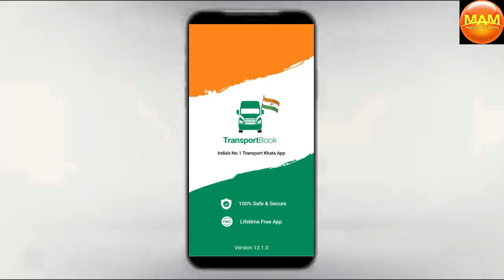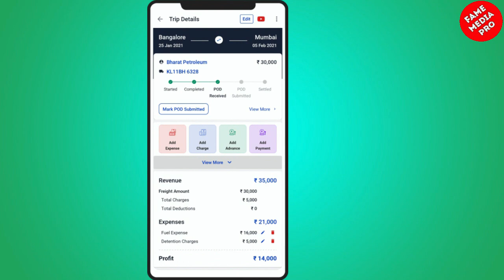LEYLAND CAPTAIN FIRST TIME STRUGGLING DHIMBAM GHAT I 230HP TRUCK STRUGGLING